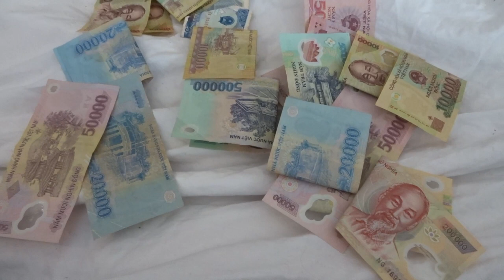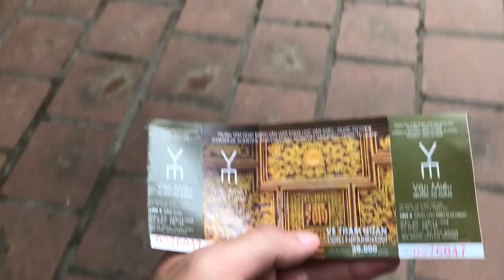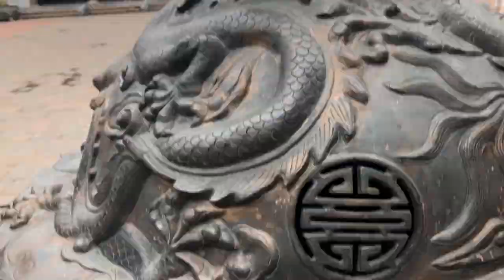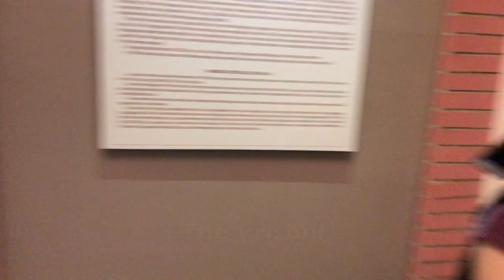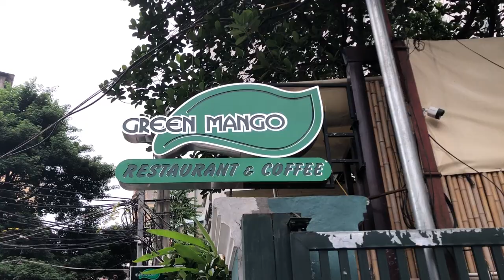ARRIVING IN VIETNAM! (Hanoi Adventures)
. We actually didn't do much in Hanoi at all but this is the vlog I made out of it. Moving onto Halong Bay next (CatBa Island) and then on from there.